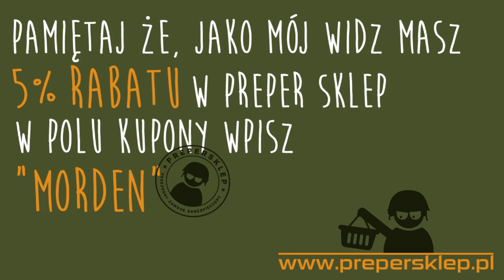Zaproszenie na Bachanalia Fantastyczne 2017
! ROZWIŃ OPIS ZANIM ZAPYTASZ !

TU TEŻ masz 5% Wystarczy wpisać MORDEN w polu kupon rabatowy